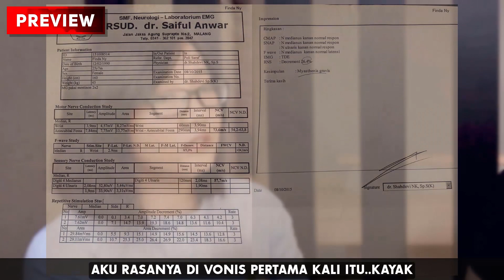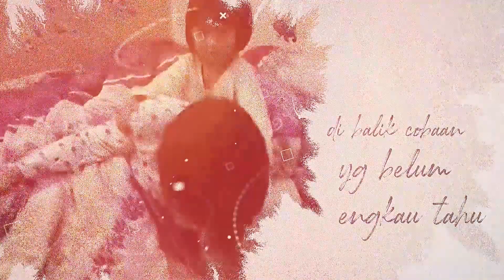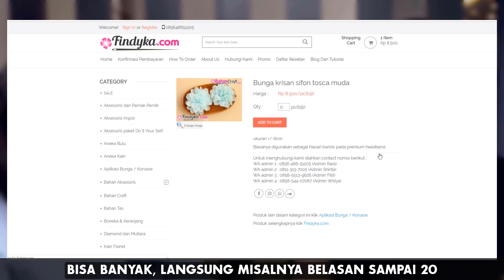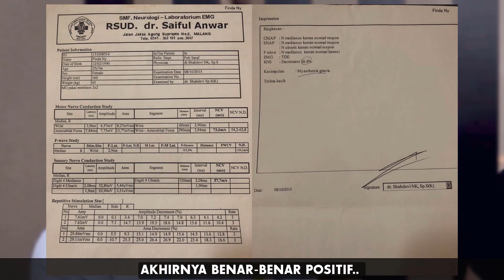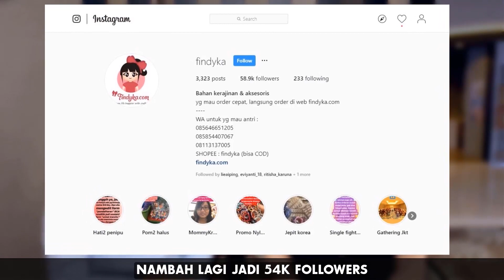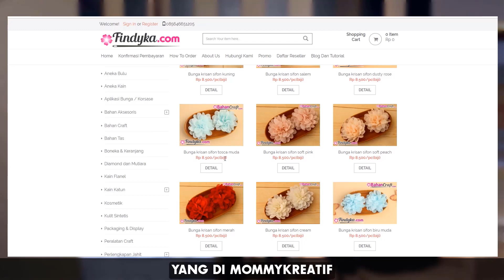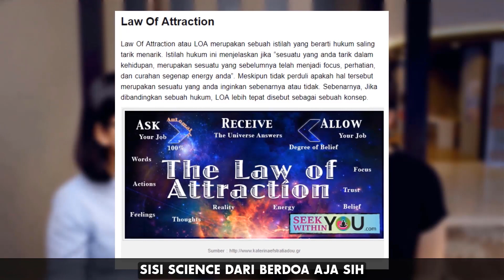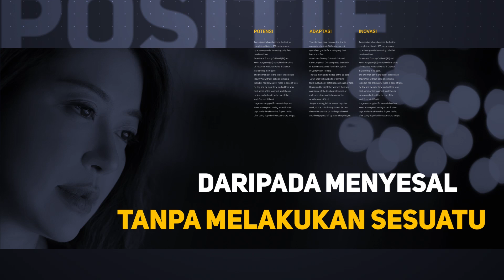THE POWER OF BERSYUKUR, REJEKI DATANG BERTUBI-TUBI MESKIPUN SAKIT PARAH | Christina Lie 101Red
Sejak saya ketemu Finda Febriana

ada 1 hal yang saya selalu lakukan, dan memberikan hasil yang luar biasa buat saya sendiri, lalu kemudian saya ajarkan juga ke beberapa yang kebetulan lagi merasa gundah, terpuruk..

Finda Febriana, terkena penyakit Auto Immune, yang hingga mengharuskan dia minum obat setiap 4-5 jam sekali hanya untuk sekedar bisa tersenyum, hingga berbicara.

Ketika saya interview pun, suara Finda sering kali makin mengecil hingga hampir hilang, sehingga proses interview ini pun berjalan hampir 4 jam.

Namun tetap, apa yang saya lihat dari Finda, wanita ini tidak pernah berhenti bersyukur bahkan mengajari saya bagaimana cara dia terus berpikir positif.
Apa yang diajarkan Finda ke saya, saya pun share ke beberapa teman-teman saya.

Hingga ada 3 orang yang PM ke saya dan merasa apa yang saya share "ilmu positive thinking" ini juga "works" di mereka.

Ada yang setelah terus bersyukur dan meyakini bahwa hari ini orderannya akan rame, dan betul di siang itu tau-tau banyak yang order.

Ada yang setelah mengganti "copywriting" doa-nya, akhirnya kesampaian.

yang terakhir, karena masalah rumah tangga, dan akhirnya setelah saya kasih beberapa tips yang mungkin dia bisa lakukan, ternyata "works" juga.

Jadi waktu itu Ada yang nanya "pengen banget deh ci, bisa rame terus orderan tiap hari" gimana ya?

Lalu saya pun bilang, saya ceritakan soal Finda yang memberikan saya tips ini.

PAGI HARI:
1. Di pagi hari, ketika membuka mata, bersyukurlah dengan tulus, TULUS, bukan hanya mengucap saja.. bisa bersyukur untuk hal sederhana seperti, contohnya "Terima kasih Tuhan, saya bisa tidur dengan nyenyak semalam, dan bisa bangun di pagi hari ini dengan perasaan bahagia"

SIANG HARI:
2. sepanjang hari, jauhkan pikiran negatif, misalnya, hari ini biasanya yg order ada 10 orang, tapi kok sampai siang, baru 1 orang... ketika mendapatkan order yang hanya satu itu pun, ketimbang mengumpat seperti "hish, kok baru satu sih orderannya"

Tetap ucapkan terima kasih "Terima kasih Tuhan, atas kepercayaan customer ini belanja di toko saya, saya yakin hari ini pasti akan ada yang order lagi lebih banyak, visualisasikan orderan memang akan ada lagi dan ada lagi, sampai bahkan bisa visualisasi sejumlah angka ketika cek mutasi atau bukti konfirmasi transferan customer yg masuk ke hp"

3. Apapun hal negatif yang terjadi sepanjang hari itu, ucapkan terima kasih dengan mengambil sisi positifnya, misalnya anggap lah kena macet di jalan, daripada kesel, cobalah lihat sekeliling, dan ucapkan terima kasih "terima kasih Tuhan, di kala macet seperti ini, saya masih bisa duduk nyaman tanpa kepanasan di dalam kendaraan ini" lalu visualisasikan dan yakini hal bahagia apa yang menanti ketika kita sampai tujuan, entah sambutan anak-anak kita, atau pelukan sayang dari pasangan.

MALAM HARI:
Sebelum tidur, tulis semua rasa kesal yang dirasakan di hari itu, entah kesal karena kejadian di masa lampau, atau kesal karena kejadian siang, tulis dengan detail kenapa kamu kesal.

misalkan "saya kesal banget sebetulnya tadi siang, customer saya ada yang ngamuk-ngamuk karena kurir ternyata mengirim ke alamat yang salah, tapi ngomelnya ke saya", bangkitkan lagi rasa kesal itu seakan-akan masih kesel.. tapi kemudian akhiri dengan kata, "meskipun demikian saya ikhlas, dan bisa memaafkan kejadian itu"

setelah unek-unek kelar, bisa kembali lagi mengucap syukur atas apa saja yang bisa kita syukuri di hari itu.

SELESAI, lakukan tiap hari.

Semua hal diatas ini sebetulnya ada kaitannya dengan praktek Law of Attraction, sebuah hukum tarik menarik yang pada dasarnya kembali lagi ke hukum tabur tuai, apa yang kita tabur itu yang akan kita tuai.

rasa syukur, afirmasi, visualiasi apa yang kita inginkan, sangatlah penting dilatih setiap hari di pikiran kita.

Balik lagi seperti kata mas Prasetya M Brata,

Menangkan PIkiranmu, maka kau akan menangkan hidupmu!